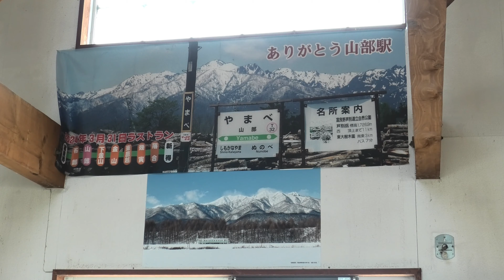キハ40形(首都圏色&北海道色) 山部駅発車 2024/3/31